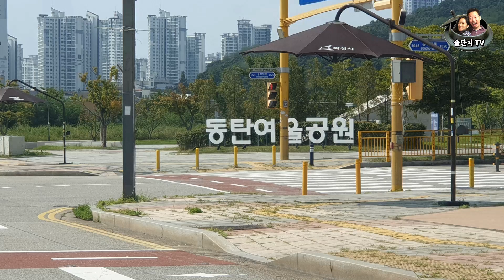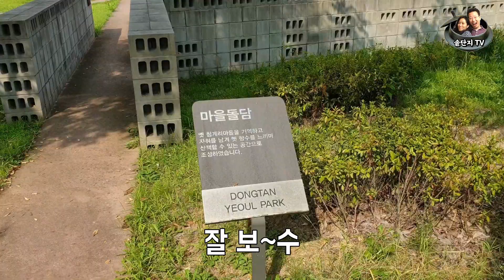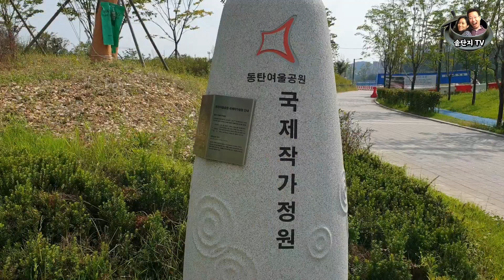예술 작품에 흠뻑 젖었어요. 이건 무조건 입수 각. 빨리 들어가!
빨리 들어가! 미끄럼 탑니다. 도전! 공원 작품 속에 몸을 담다
동탄여울공원. 국제작가정원